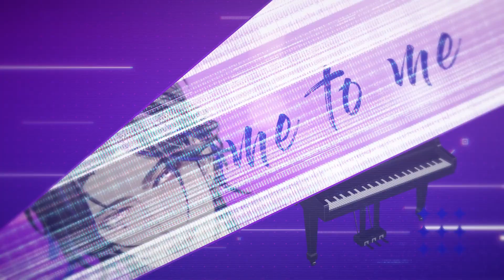【Kamilo】Red Lips (Cover) (VTuber/MEEM)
I wanna be feeling your feeling📸️

▶ • ılıılılılılılılı. 0
Original Song: 沙一汀EL
Vocal: Kamilo
Mixing: 张小白
Video: 催归CUI